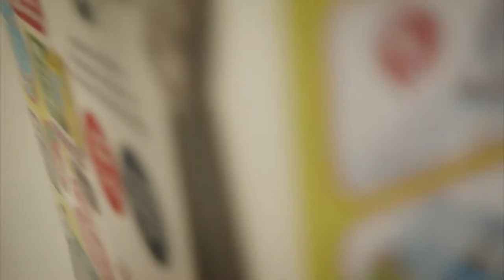Ramadan reclame 2024 | My Salah Mat Interactief Kinder Gebedskleed